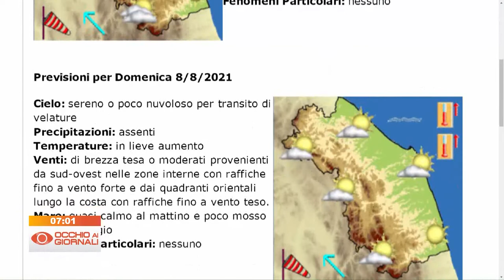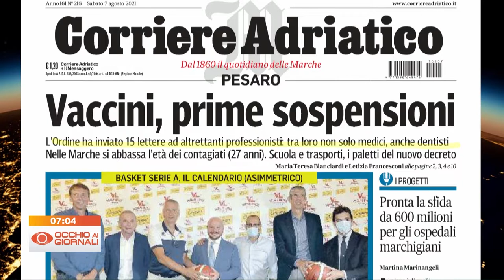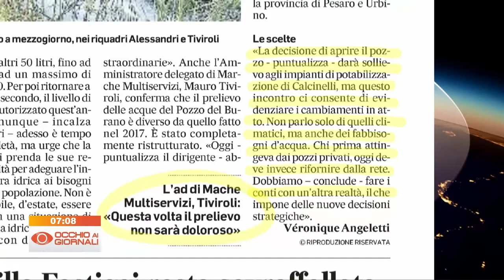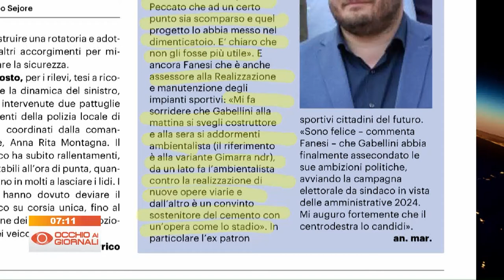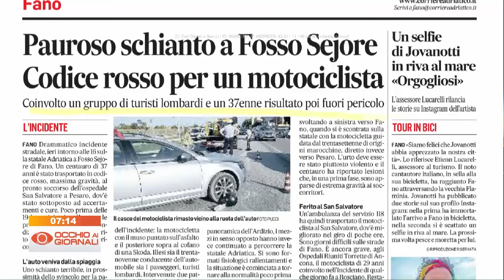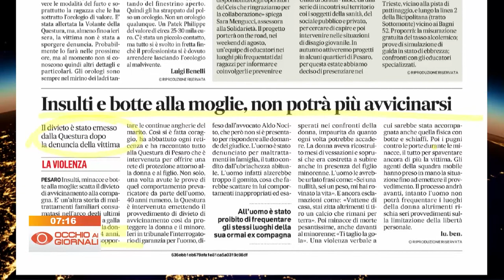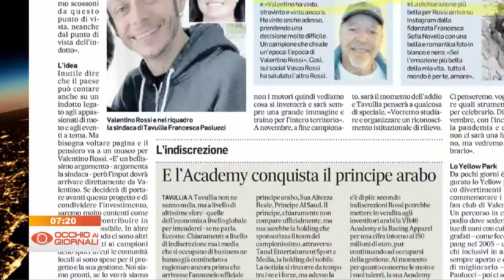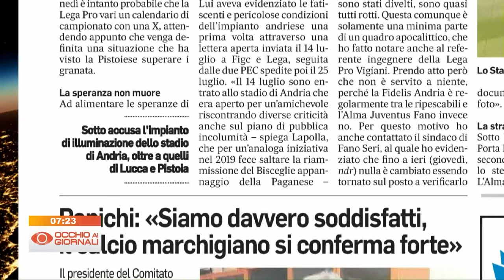Occhio ai Giornali 7 agosto 2021